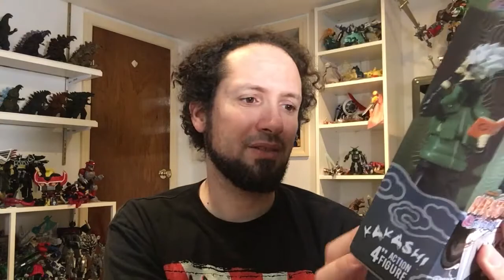VLOGZILLA #32: SMALL HAUL AND TOY YAPPIN'!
Just a small haul this week so I combined with a little Vlogzillin'!

Till next time, peace out, people!